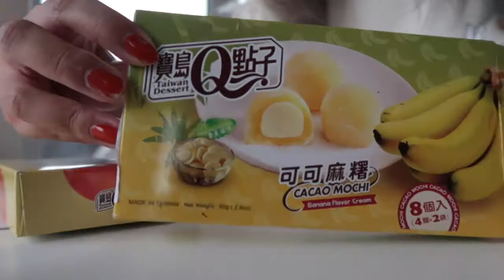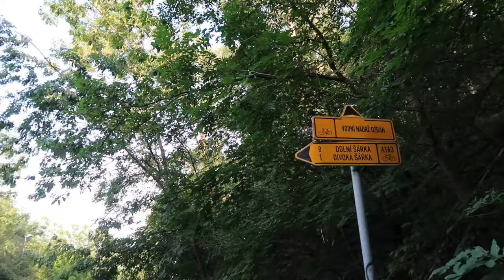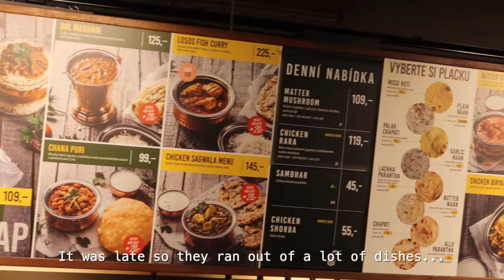Sub) Weekly Vlog 32. Boba tea 🧋Paddle boat, Nature reserve 🏞 park,Indian food, Day in my life, Haul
Read if you want:

Weekly vlog where we went outside fr. We started buying boba tea so often, we went to paddle boat and hike in the park (more like strolling) just to go back quick to the downtown to get some Indian food. That was great! More haul because it's the sale season so it's a must, ate hot pot and a bunch of snacks and that's pretty much it :D

Don't read, it's for the alg0rithm:

We are siblings living in Prague and we show in our vlogs a little bit of everything like productive day in our life, what we eat in a day that's healthy -ish, grocery haul that's very often, try on haul but occasional. All in all, self diary cooking, what i eat in a week in a weekly vlog also shopping stuff. A self diary yada yada